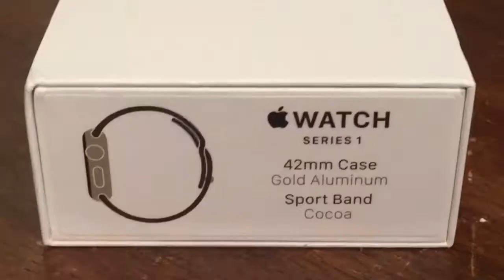An Apple Watch Is Going To Help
February 5, 2017 - it's been raining a lot and most of the family is sick.  So Adrian and I go to out to Lake Herman the site where the Zodiac Killer ... committed crimes.  Our first Vlog in a while but a Lot of great videos are coming up soon!